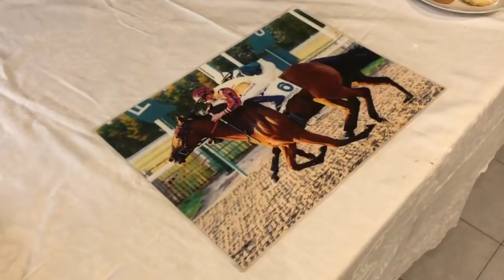VOGLIO RESPIRARE ARIA PURA